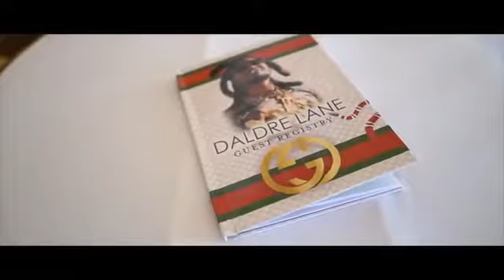DMX In Loving memory Daldre "Dre "Lane (D..)